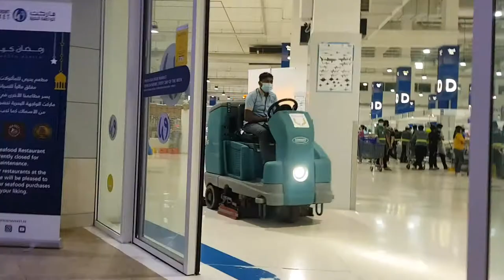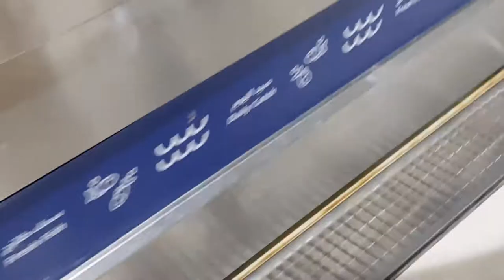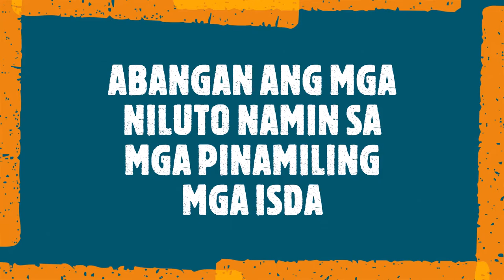NEW DEIRA FISH MARKET DUBAI -- NAMALENGKE PARA MAY MAILUTO //Fred's Cooking Vlogs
This is a cooking vlog, but I want to show you the market where we buy fish, fruits and vegetables and a lot of things we use for cooking. ENJOY...